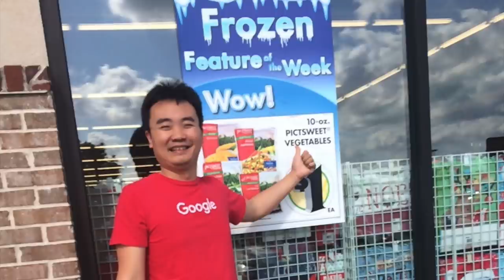Drinking Rant - Using MTG Finance in Real Life Situations